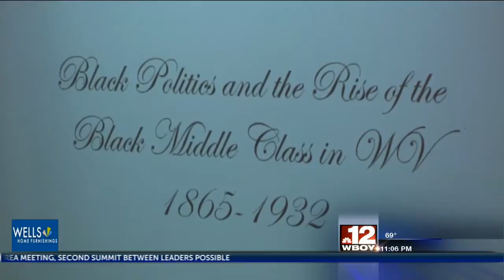Diversity in Appalachian Lecture Series held at Fairmont State